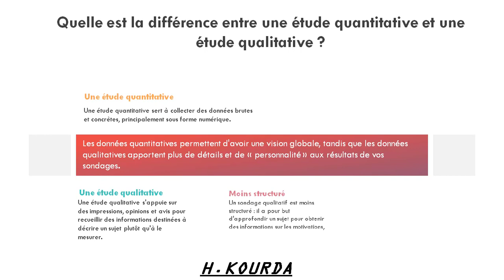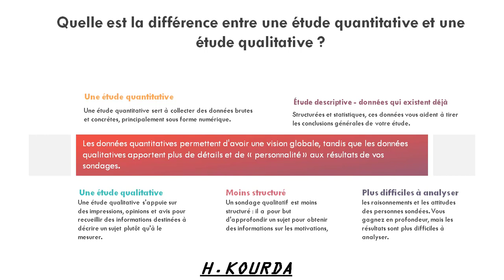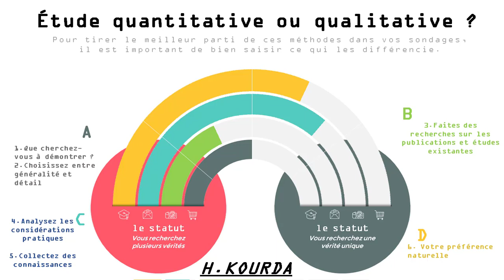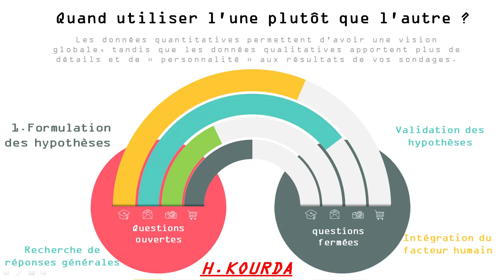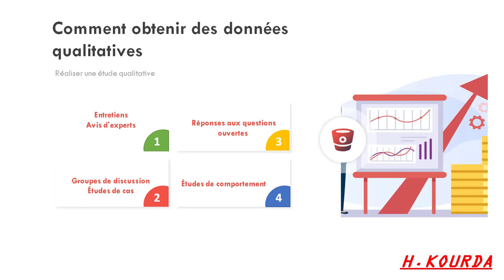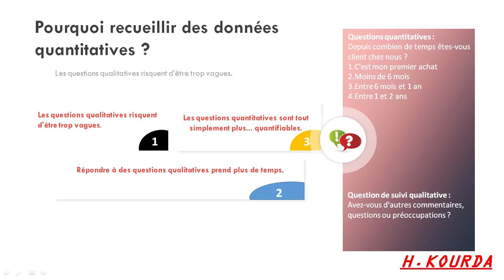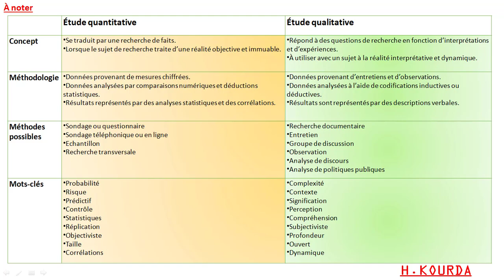Étude quantitative ou qualitative quelle est la différence ?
Quelle est la différence entre une étude quantitative et une étude qualitative ?
L’étude qualitative : est descriptive et se concentre sur des interprétations. Les résultats sont exprimés avec des mots.
L’étude quantitative : permet de prouver ou démontrer des faits. Les résultats sont exprimés en chiffres (statistiques)